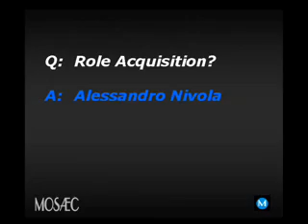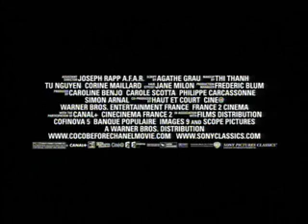Scene & Heard: Coco Before Chanel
- Scene & Heard Q&A with the cast and crew of Coco Before Chanel